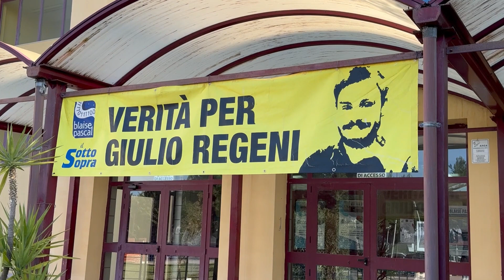Piano quadriennale: cosa ne pensano studenti e docenti?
Servizio di: Aurora Borgia
Intervistati: Docenti e Alunni dell'ITET Blaise Pascal
Montaggio video: Antonio Montino